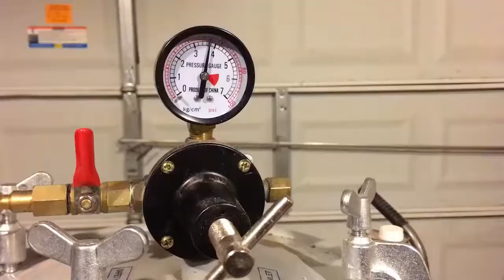DIY Epoxy Resin And Wood Amazing Project Decor Hom Crafts